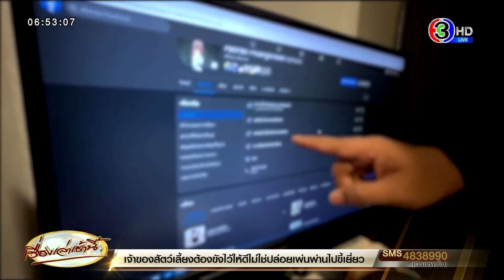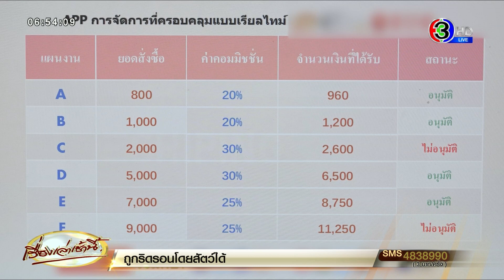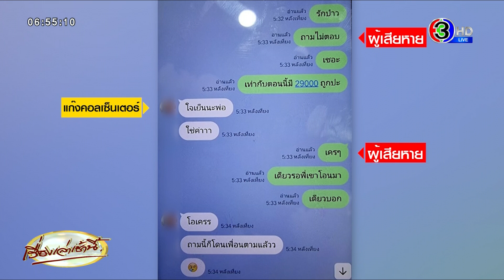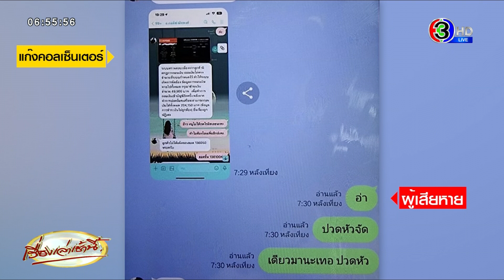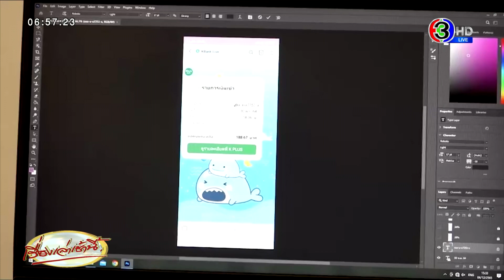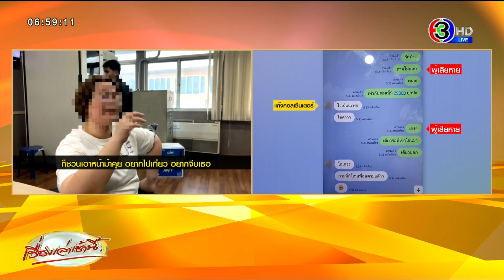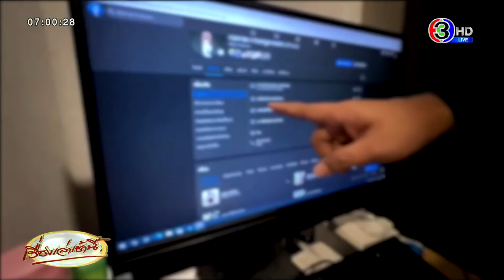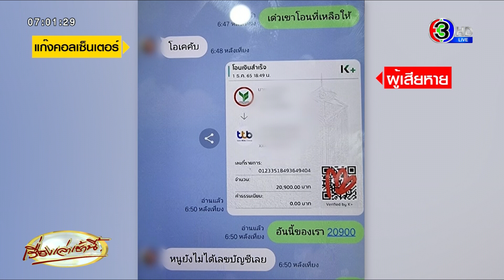วัยรุ่นสร้างตัว! จับแก๊งคอลฯ หัวกะทิ ไม่อยากเป็นลูกจ้าง เก็บข้อมูลหนีกลับไทย ตั้งแก๊งตุ๋นเงินเอง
ตำรวจบุกคอนโดดังสมุทรปราการ จับ 4 แก๊งคอลเซ็นเตอร์ ระดับหัวกะทิ ขโมยโพยบอสจากประเทศเพื่อนบ้าน หนีข้ามกลับไทย เปิดแก๊งเอง ใช้รูปสาวสวย ลวงเหยื่อลงทุน พร้อมยึดของกลางจำนวนมากไว้เป็นหลักฐาน ด้านผู้ต้องหารับตั้งใจหลอก สร้างเฟซบุ๊กปลอมใช้ภาพสาวสวย หว่านล้อมให้เข้ากลุ่มไลน์ พูดเชิงชู้สาวเพื่อชวนลงทุน ก่อนจะปลอมสลิปให้เกิดความโลภและยอมโอนเงินในที่สุด

เมื่อวานนี้ (5 ธ.ค.) พล.ต.อ.ดำรงศักดิ์ กิตติประภัสร์ ผู้บัญชาการตำรวจแห่งชาติ (ผบ.ตร.) สั่งการให้ พล.ต.อ.รอย อิงคไพโรจน์ รอง ผบ.ตร., พล.ต.ท.ธิติ แสงสว่าง ผบช.น. และ พล.ต.ต.ธีรเดช ธรรมสุธีร์ ผบก.สส.บช.น. หัวหน้าชุดปฏิบัติการ PCT ที่ 5 นำกำลังเจ้าหน้าที่ตำรวจ ศปอส.ตร. (PCT) ชุดที่ 5 ร่วมกับชุดลาดตระเวนออนไลน์ บก.สส.บช.น.

สืบสวนติดตามนำมาสู่การเข้าตรวจค้น ห้องพักของคอนโดมิเนียมแห่งหนึ่ง ต.ท้ายบ้านใหม่ อ.เมือง จ.สมุทรปราการ จับกุมนายสุพรพงษ์ อายุ 31 ปี ซึ่งเป็นบุคคลตามหมายจับศาลจังหวัดสุพรรณบุรี ที่ จ.236/2565 ลงวันที่ 4 ธ.ค. 65 โดยกล่าวหาว่า “ร่วมกันฉ้อโกงโดยแสดงตนเป็นบุคคลอื่น” พร้อมตรวจยึดคอมพิวเตอร์ ออลอินวัน 3 เครื่อง, โทรศัพท์มือถือ 9 เครื่อง, สมุดบัญชี 5 เล่ม และซิมการ์ดโทรศัพท์ 38 ซิม โดยจับกุมตัวผู้ต้องหาได้ที่ภายในคอนโดย่าน ต.ท้ายบ้านใหม่ อ.เมือง จ.สมุทรปราการ เมื่อวันที่ 4 ธ.ค.ที่ผ่านมา

สืบเนื่องจากชุดสืบสวนของ พล.ต.อ.ดำรงศักดิ์ ได้วิเคราะห์ข้อมูลพบแก๊งคอลเซ็นเตอร์ “กลุ่มใหม่” เกิดขึ้นในข้อมูลระบบการรับแจ้งความออนไลน์ ซึ่งมีรูปแบบการหลอกลวงให้หลงรักก่อน จากนั้นจะชักชวนให้ “ลงทุนและทำภารกิจ” ภายใต้บริษัทปลอมที่ชื่อว่า E-SHIPING.SHOP พล.ต.อ.ดำรงศักดิ์จึงได้สั่งการให้ พล.ต.ต.ธีรเดช สืบสวนจนทราบว่า แก๊งดังกล่าวมีออฟฟิศตั้งอยู่ที่ห้องพักของคอนโดมิเนียมดังกล่าว

ซึ่งปกติออฟฟิศของแก๊งคอลเซ็นเตอร์ที่หลอกลวงคนไทยจะอยู่ในประเทศเพื่อนบ้าน ไม่มีการตั้งอยู่ในประเทศไทยมาเป็นเวลาหลายปีแล้ว ต่อมา พล.ต.ต.ธีรเดช ได้นำกำลังเจ้าหน้าที่ชุด PCT 5  เข้าตรวจค้นห้องพัก ซึ่งเป็นที่ตั้งออฟฟิศแก๊งคอลเซ็นเตอร์ดังกล่าว

จากการตรวจค้นพบ นายสุพรพงษ์, น.ส.ทิพวรรณ , น.ส.สิริธร และ น.ส.คณิณัช  ทั้ง 4 คน อาศัยอยู่ภายในห้องพัก และตรวจค้นพบของกลางจำนวนดังกล่าว จากการตรวจสอบข้อมูลทั้งในโทรศัพท์และคอมพิวเตอร์ทำให้ทราบว่าทั้ง 4 ได้ร่วมกันหลอกลวงโดยมีแผนประทุษกรรมคือ จะสร้างเฟซบุ๊กปลอม โดยใช้ภาพโปรไฟล์เป็นสาวสวยแล้วชักชวนเพื่อนในเฟซบุ๊ก เป็นการพูดคุยเชิงชู้สาวเพื่อชักชวนมาลงทุน

เมื่อเหยื่อสนใจ จะเชิญเข้า “กลุ่มไลน์”  โดยอ้างว่าเป็นบริษัทที่ชื่อว่า E-SHIPING.SHOP ซึ่งแท้จริงเป็นบริษัทที่ไม่มีอยู่จริง จากนั้นจะให้คุยกับ อ.กอล์ฟ ซึ่งเป็นตัวตนปลอมที่อุปโลกน์ตนเองว่าเป็นผู้เชี่ยวชาญด้านการลงทุน หลอกเสนอขายแผนโปรแกรมหลายแบบ เช่น การท่องเที่ยว การแต่งงาน แล้วหลอกให้โอนเงินร่วมลงทุนตามแผนงานต่าง ๆ เหล่านั้น เหมือนเป็นการหลอกให้ทำภารกิจ

โดยอ้างว่า เมื่อเหยื่อโอนเงินมาแล้วทำภารกิจเสร็จจะได้เงินคืนในจำนวนมากกว่าเดิม โดยในกลุ่มไลน์จะมีเหยื่ออยู่ในกลุ่มเพียงคนเดียว ที่เหลือจะเป็นหน้าม้าทั้งหมด จะให้หน้าม้าแสร้งส่งภาพสลิปการโอนเงินทำทีว่าได้รับเงินจริง แต่แท้จริงเป็นสลิปการโอนเงินปลอม เมื่อเหยื่อเห็นว่าคนในกลุ่มได้รับเงินโอนจริงจะเกิดความโลภและยอมโอนเงินลงทุนในที่สุด

เมื่อเหยื่อโอนเงินแล้วจะทำทีแสดงข้อมูลในโปรแกรม โชว์ยอดรายได้ให้เหยื่อเห็น แต่เหยื่อต้องการถอนเงินก็จะไม่สามารถถอนได้ โดยอ้างว่าเหยื่อทำผิดวิธี และจะชักชวนให้ลงทุนเพิ่มไปเรื่อย ๆ โดยรูปแบบการวางระบบของแก๊งคอลเซ็นเตอร์กลุ่มนี้เป็นรูปแบบเดียวกับหลาย ๆ แก๊งที่ตั้งออฟฟิศอยู่ในประเทศเพื่อนบ้าน แต่กลุ่มนี้สามารถรวบรัดระบบต่าง ๆ ไว้ในห้อง ๆ เดียวด้วยคอมพิวเตอร์เพียง 3 เครื่อง และใช้คนจัดการเพียง 4 คน

ซึ่งมีทั้งการทำระบบหลังบ้าน, ระบบการแบ่งห้องไลน์สนทนา, ระบบแถว 1 ที่การชักชวนเหยื่อ, การปลอมสลิปด้วยเทมเพลตในโปรแกรม Photoshop และอีกหลายขั้นตอน ซึ่งบ่งบอกถึงประสบการณ์และความเข้าใจในการทำแก๊งคอลเซ็นเตอร์เป็นอย่างดี หลังเสร็จสิ้นการตรวจค้น ชุดจับกุมได้ทำการจับกุมตัว นายสุพรพงษ์ ตามหมายจับศาล นำตัวส่งพนักงานสอบสวน สภ.หนองหญ้าไซ จ.สุพรรณบุรี ดำเนินคดีตามกฎหมาย

นอกจากนี้ ได้นำตัวอีก 3 รายมาซักถามปากคำที่ สภ.เมืองสมุทรปราการ น.ส.คณิณัช ให้การว่า ตนเคยเป็นพนักงานในแก๊งคอลเซ็นเตอร์ในประเทศกัมพูชา ทำจนมีความชำนาญมาก มีความรู้ระดับอาจารย์ แต่ละเดือนตอนอยู่กัมพูชา สามารถทำยอดเงินได้เดือนละเป็น 100 ล้านบาท ยอมรับว่าตัวเองคนเดียวสามารถทำงานได้เหมือนคน 6 คนในเวลาเดียวกัน

น.ส.คณิณัช ให้การต่อว่า เมื่อทำไปเรื่อย ๆ ก็เกิดความรู้สึกว่า ทำไมจะไปทำเพื่อรับเปอร์เซ็นต์จากบอสชาวจีนแค่ 3% จึงเกิดความโลภคิดอยากทำเองเพื่อจะได้รับเงินเต็ม ๆ โดยระหว่างทำงานเป็นแก๊งคอลเซ็นเตอร์ในกัมพูชา ได้แอบเก็บข้อมูล รูปแบบ สคริปต์ต่างๆ ของชาวจีน และเลือกรูปแบบที่คิดว่าสมบูรณ์แบบเก็บติดตัวไว้ และได้เดินทางกลับมายังประเทศไทยเมื่อประมาณเดือน ก.ย. 65